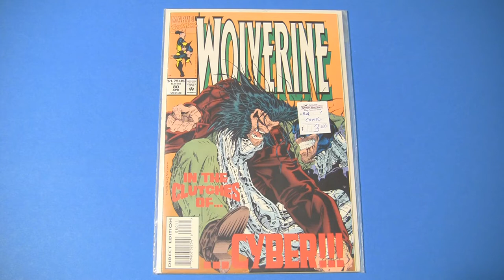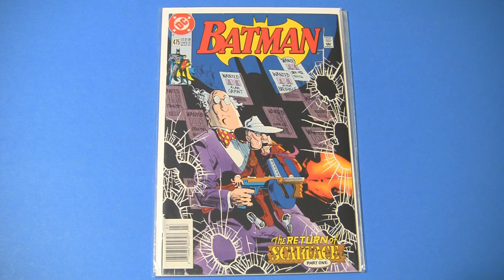80 Years of Batman Contest! (for Mister Miracle Comics!)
Yes! 80 Years of Batman already! And with Batman's 80th anniversary comes a contest from Mister Miracle Comics!